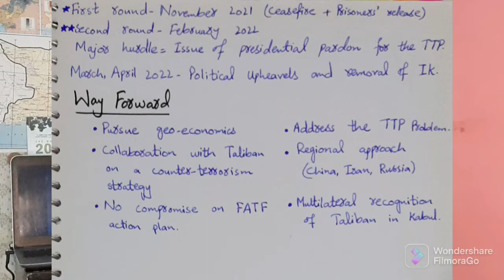Refugee Crisis in Pakistan and Drug Trafficking | Return of TTP | Way Forward | Current Affairs CSS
Pakistan and Afghanistan are inextricable nations- weak government and state on one side of the frontier can lead to instability on the other side of the border.
Pakistan hosted more than 4 million refugees from Afghanistan. Another setback was the rise of drug-addiction in Pakistan due to heroin trade through the country.
Recently, with the return of Taliban in Kabul, TTP has risen up again inside Pakistan and is involved in a wide range of activities.
Pakistan has tried to manage the problems caused by TTP through the way of dialogue hut to no avail.
In the end we have some recommendations for Pakistan to counter-act the terrorism caused by TTP.